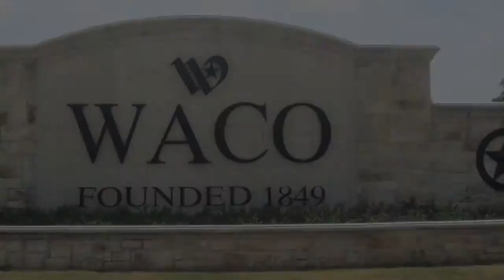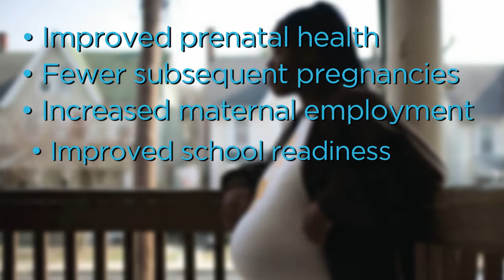Hillcrest edit 05